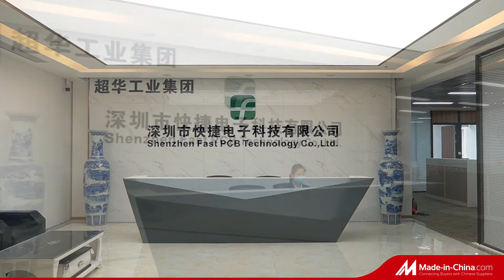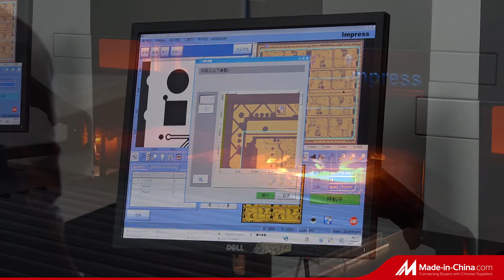Introducing a huge PCB Factory in China - Shenzhen Fast PCB Technology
This week, we take you into a huge PCB manufacter factory in Shenzhen China, take a look at the brief introduction of Shenzhen Fast PCB Technology Co., Ltd.

Shenzhen Fast PCB Technology Co., Ltd. was established in 2008. It is a high-tech enterprise in Shenzhen. It is an experienced professional PCB manufacturer. It can produce all kinds of PCB （Flexible board, Rigid board, Rigid-flex board, HDI PCB, Optical module PCB and so on), it also can provide PCBA one-stop service like PCB design, SMT and electronic components.

Shenzhen Fast PCB Technology Co., Ltd. is located in Shenzhen Caowei Second Industrial Park, which have factory workshop of 20000 square meters,original fixed assets of 80 million and more than 40sets of imported equipment. With 420 employees, it has established Sales department, engineering department, quality department, production department, planning department, purchasing department,equipment department,human resources department, and administration department, Totally nine departments and ten production teams. The annual output of finished printed circuit boards is 80,000 square meters.

Headquartered in Shenzhen, production bases are in Shenzhen and Guilin city of Guangxi Province, and marketing centers have been established in Beijing, Shanghai, Guangzhou, Nanjing, and Wuhan, forming a global marketing and technical service network, providing quality services to more than 2,000 customers worldwide. Products are widely used in medical equipment, electric equipment, servers, instrumentation, communication equipment, industrial control equipment, aerospace and other fields.